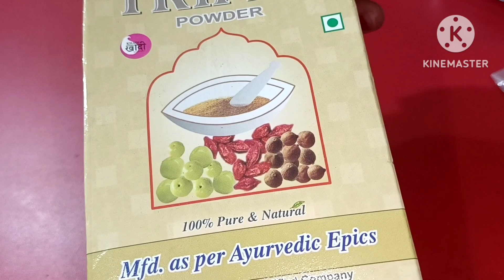ना मेंहदी ना डाई ना तेल हफ्ते में दो बार लगाएं किसी भी उम्र में सारे सफेद बाल काला हो जायेंगे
किसी भी उम्र में कितने भी सफेद बाल जड़ से हमेशा केलिए काला करें / White Hair Into Black
आधे घंटे में बालों को काला करें किसी भी उम्र में / White Hair Into Black Naturally
Grey Hair Reverse Permanently / एक एक सफेद बाल जड़ से काला करें इस आसान उपाय से
आजतक किसी ने नहीं बताया होगा
बालों को काला करने के घरेलू उपाय
बालों को काला करने का घरेलू इलाज
पतंजलि मेंहदी
सफेद बाल
काले बाल
घरेलू नुस्खे
white hair
gray hair
gray hair into black naturally
Dandruff
how to cure dandruff
Dandruff shampoo
dandruff solution